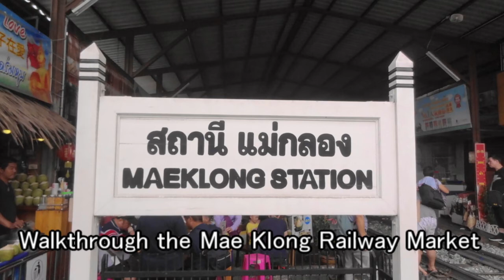Walking Mae Klong Railway Market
City : Mae Klong, Samut Songkhram, Thailand
Mae Klong Line